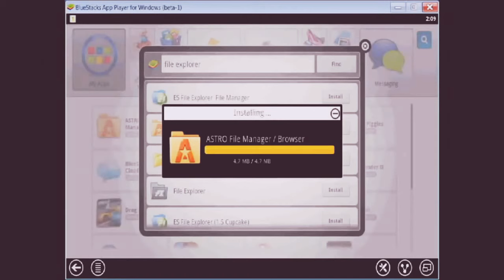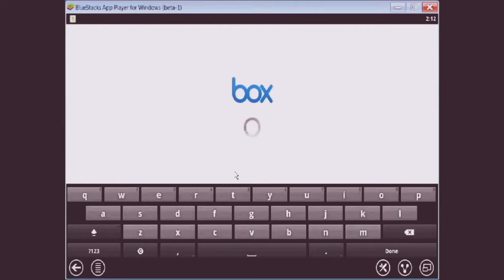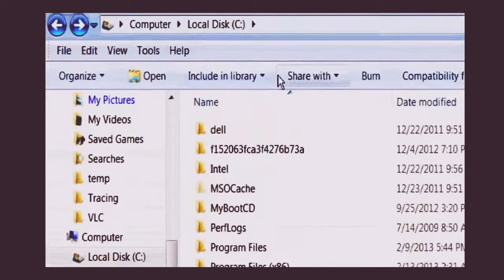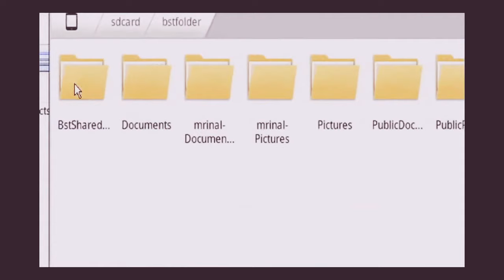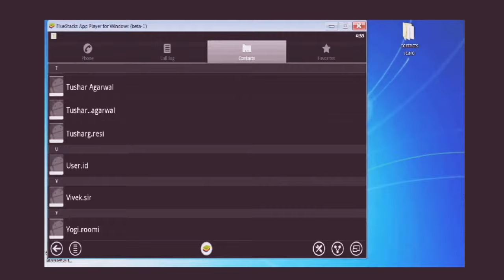How to Import Contacts in Whatsapp using Blustacks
Searches related to Bluestacks How to Import Contact List to Whatsapp how to import contacts from excel to whatsapp how to import contacts in bluestacks whatsapp for pc.

how to add contacts in bluestacks whatsapp for pc how to invite friends on whatsapp in bluestacks bluestacks contact number bluestacks contacts how to import vce file to bluestacks how to add new contact in whatsapp web.